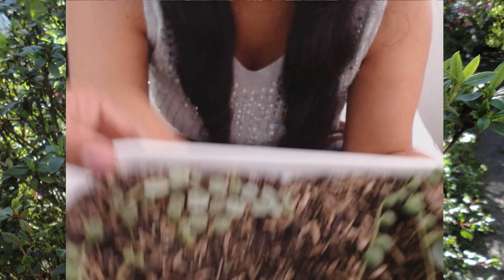Peperomia Prostrata o Cadena de Tortugas (reproducción)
Peperomia Prostrata o Cadena de Tortugas (reproducción): hola hoy les traigo otra plantita que me aparecido difícil es mi tirita de tortugas, aun no se me da como yo espero, pero quería compartirles cómo va hasta ahora, por ahora está bien, pero lo ideal es llevar la al máximo de belleza que ella puede dar.